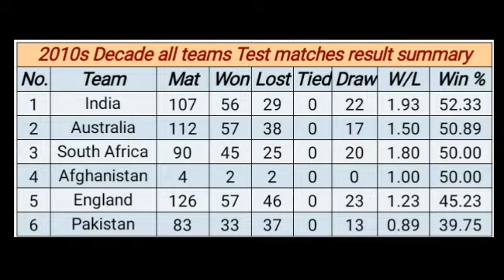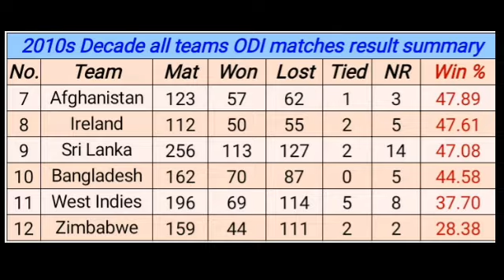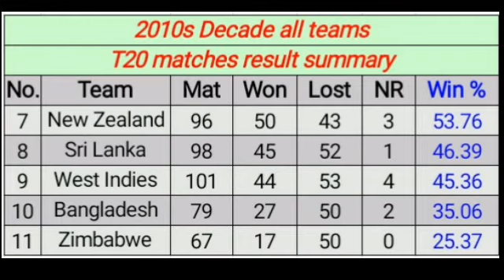Summary of Int'l Matches of All Teams in 2010s Decade (टेस्ट और वनडे मेच मे भारत रहा सबसे आगे)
Welcome to Crick today youtube channel

Crick today presents

- Summary of Int'l Matches of All Teams in 2010s Decade

~Image Courtesy : Procured Vie Google Search

-I only used Images and Music to get the point across where necessary.

~We make these videos with the intention of educating others in a motivational/inspirational form. Our understanding is that it is in correlation to Fair Right Use, however given that it is open to interpretation, if any owners of the content clips would like us to remove the video, we have no problem with that and will do so as fast as possible.